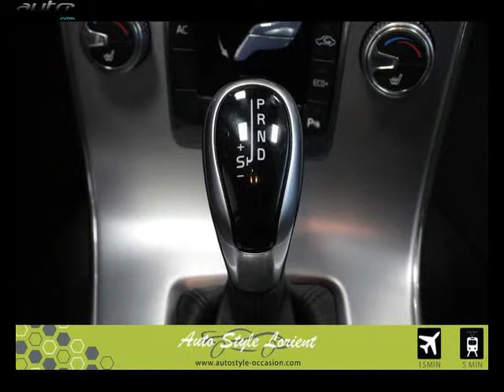Volvo v60 occasion visible à Lanester présentée par Auto style lorient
Cette Volvo v60 occasion disponible à Lanester dans le 56 est mise en vente par Auto style lorient - 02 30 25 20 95 - tous les détails sont